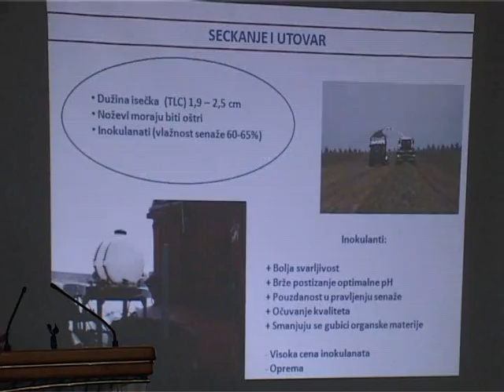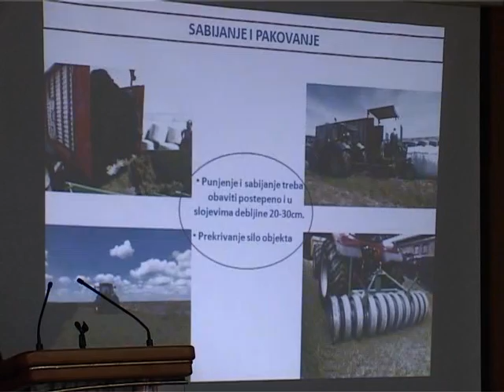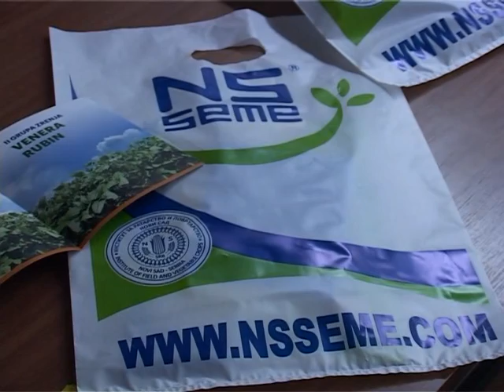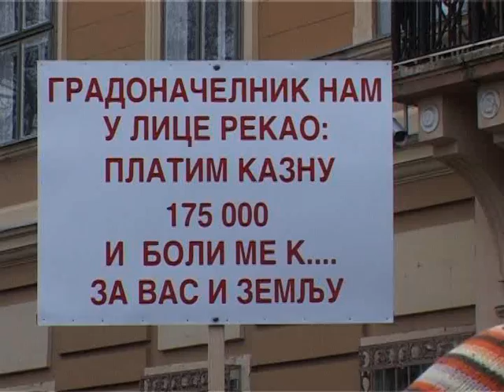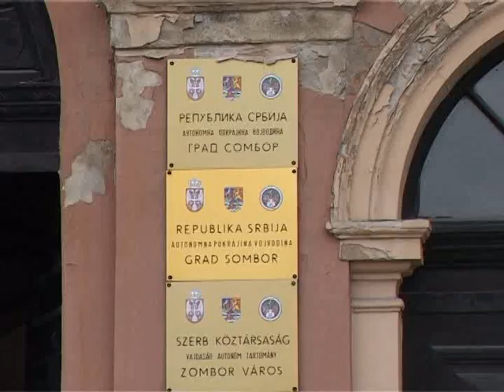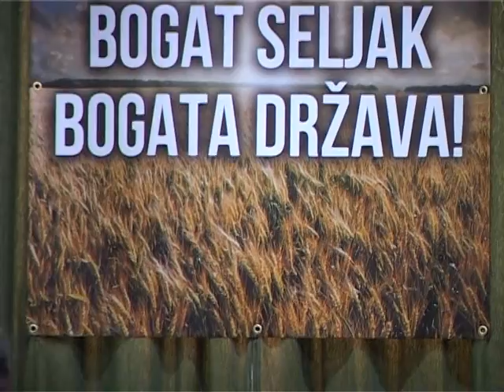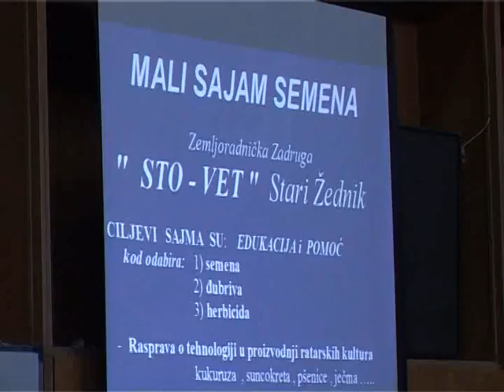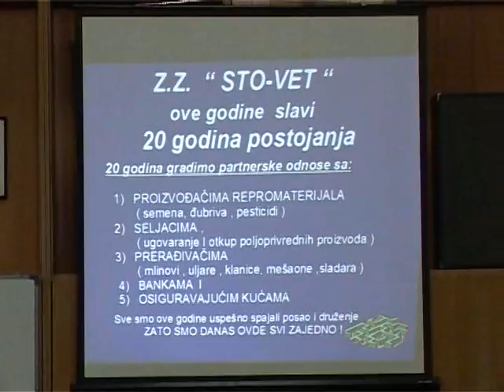OTKOS 27 02 2016